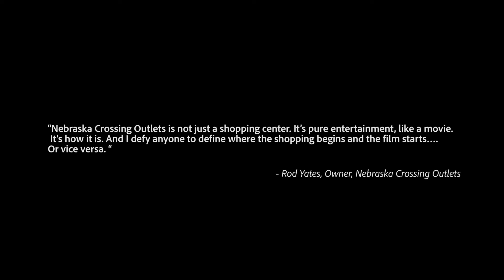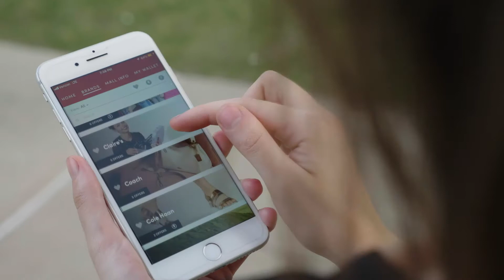Remembering exciting times at Nebraska Crossing! Kane Brown performs at Nebraska Crossing!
Rough cut video remembering our celebration of our Fifth Anniversary with a complimentary concert for our employees and our loyal shoppers! Despite an ice and rain storm, we had a full house to see Kane Brown and support Coach Tom and Nancy Osborne's TeamMates Mentoring Program.